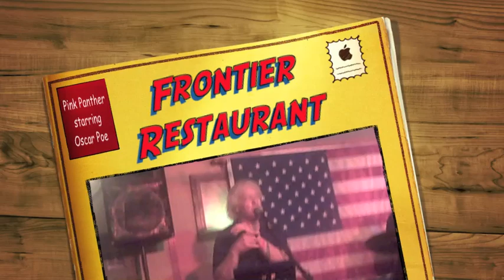Pink Panther at Frontier Restaurant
Hole in the Wall Gang's rendition of Pink Panther featuring Oscar Polk on the Saxophone. It was 60's night at the Frontier.